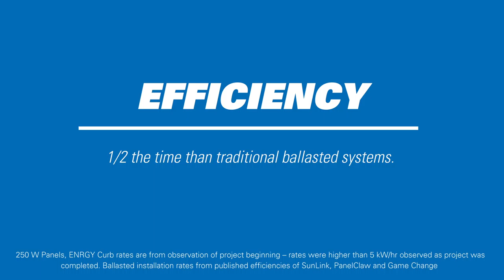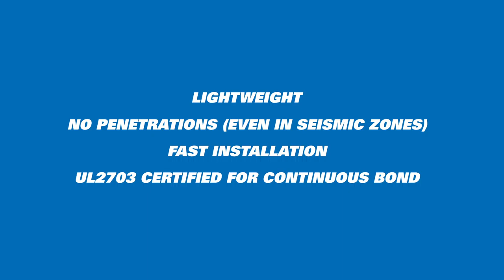ENRGY Curb Timelapse Video AAA Roofing By Gene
AAA Roofing by Gene Timelapse video of commercial roof installation.